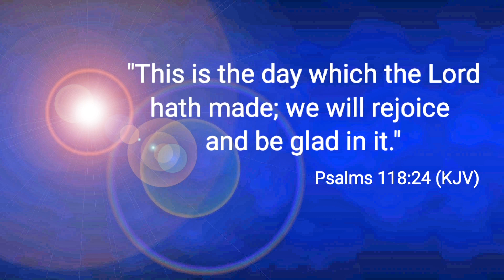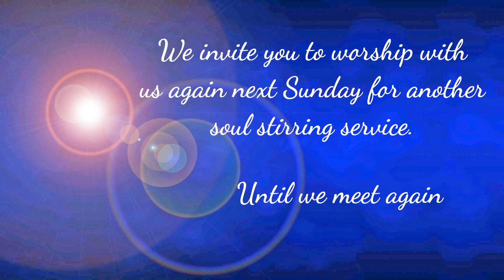Minister Michael Moore